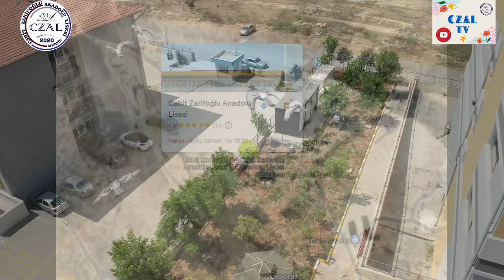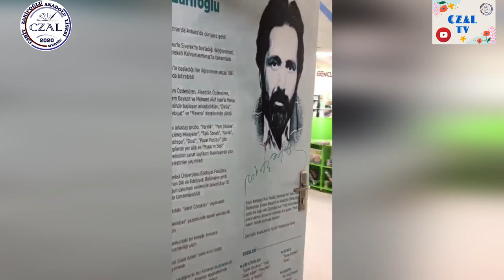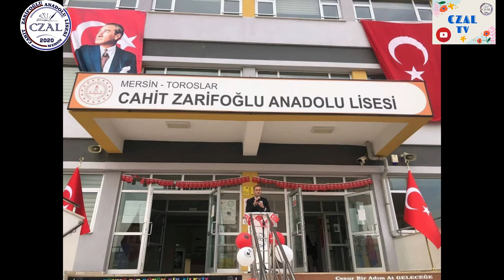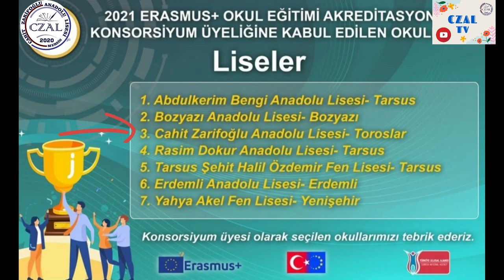Toroslar - Cahit Zarifoğlu Anadolu Lisesi